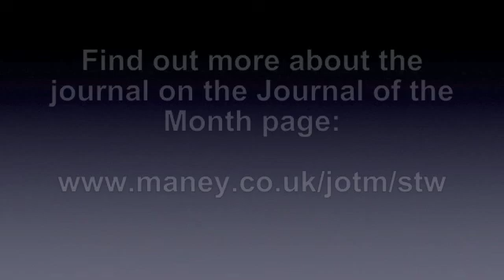Stan David STWJ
Dr Stan David discusses his work with the journal, the special issues, publishing papers and the impact factor